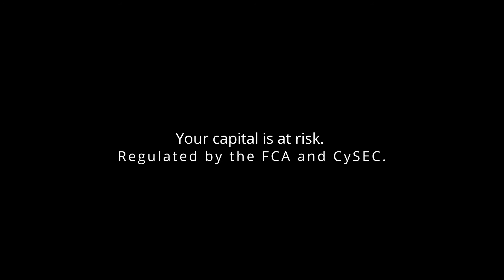AFX Capital - Enriching Your Broker Experience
AFX Capital offers trading and investment services in multiple languages throughout the world. Catering to both retail and institutional clients, we provide access to a wide range of diversified products and services of exceptional standards, falling under three trading brands:

- SuperTradingOnline (STO), providing FX and CFD trading services to retail traders.